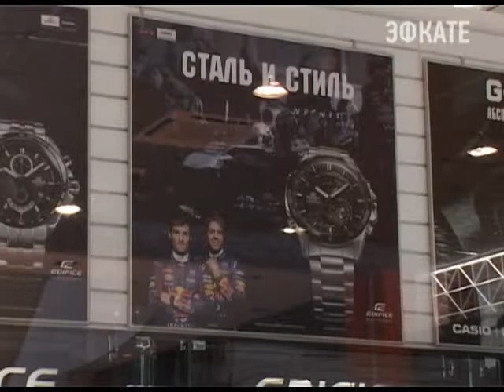В ТРЦ "Сити-Плаза" стартовала акция Новости 24 Сочи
В течении трёх дней покупателям предоставляются скидки, посетители смогут понаблюдать за заездами боллидов и сами прокатится на автомобилях "Рено".
Сочи. Новости.
Телеканал Эфкате.